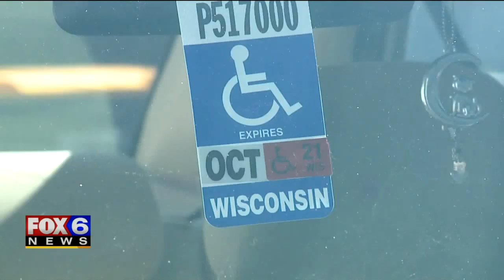West Allis woman`s medical scooter stolen